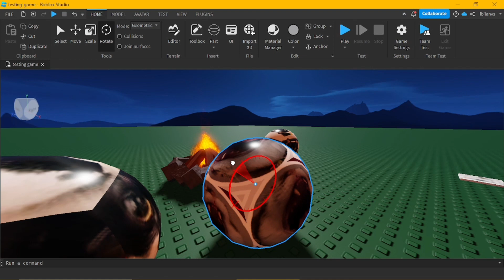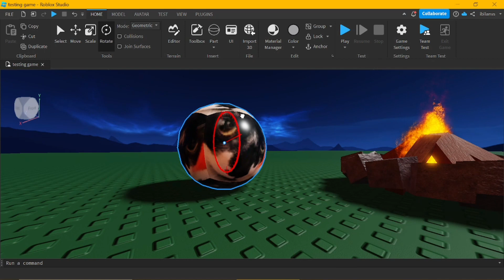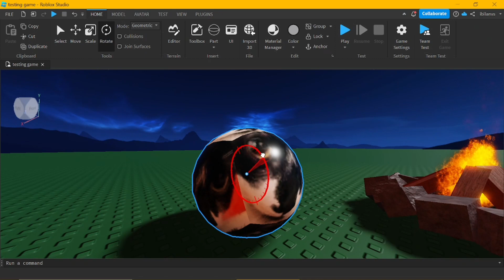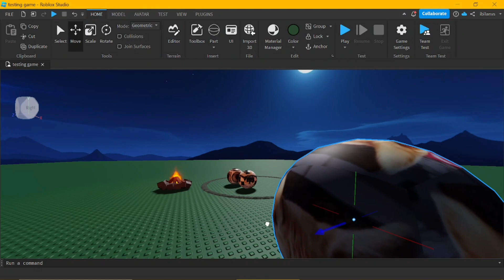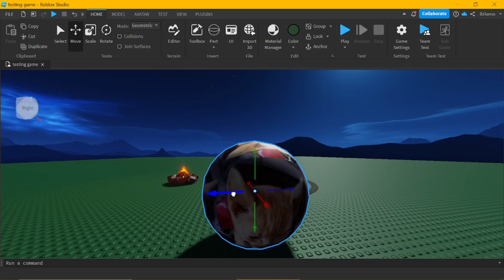the sea rex.